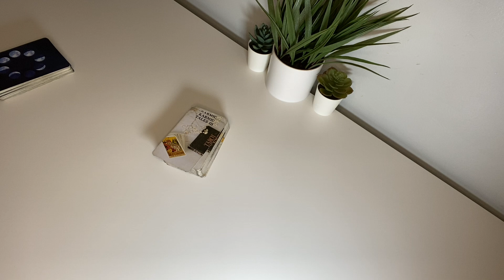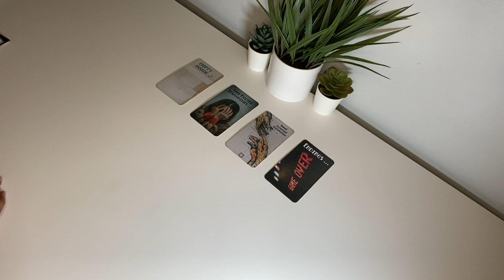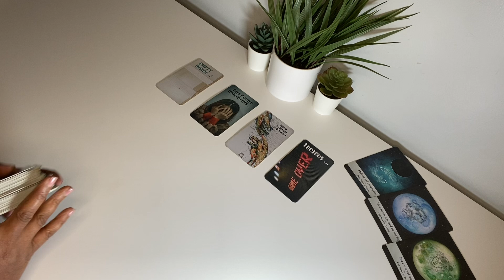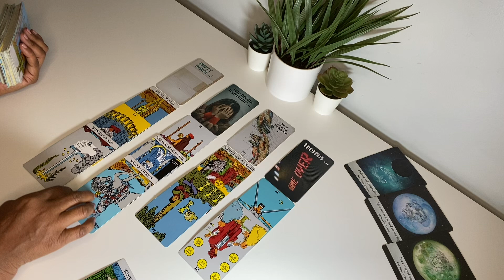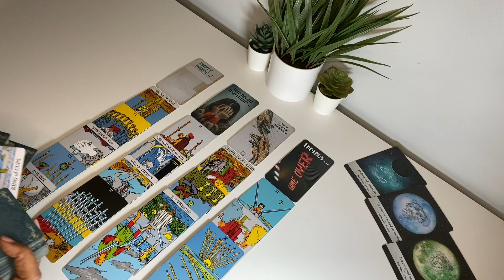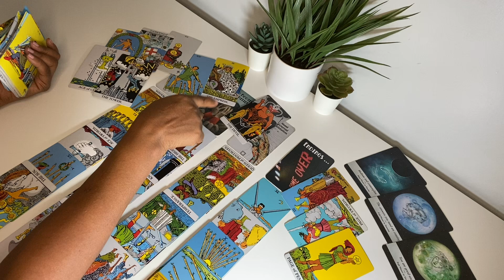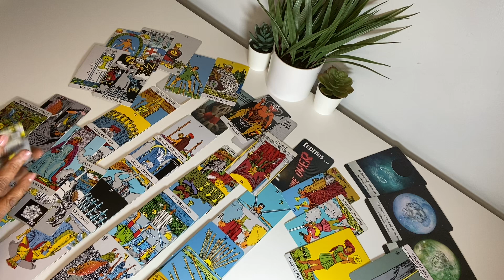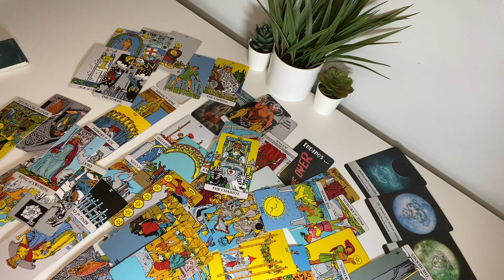DEEP ROOTED INSECURITIES OVER ANOTHER WOMAN OR EMPRESS. HE HOPES HE’S GOOD ENOUGH FOR THIS WOMAN..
THE ANSWERS YOU NEED ARE COMING ..